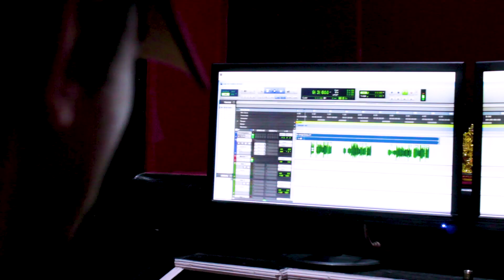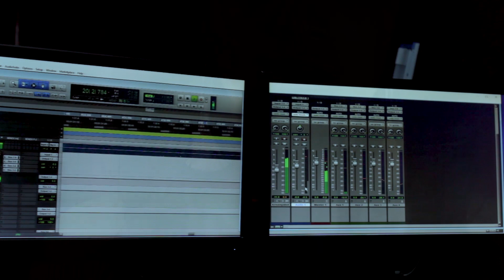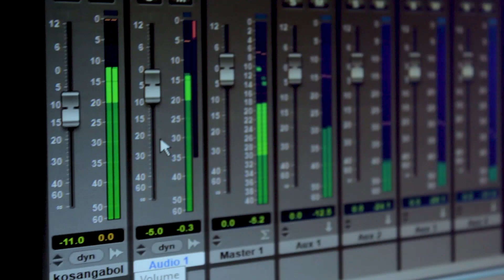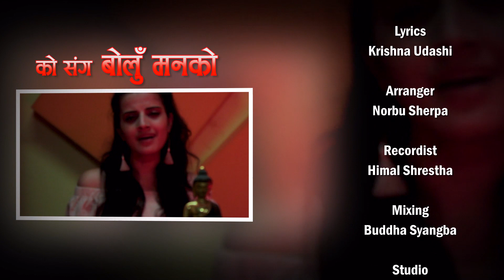Ko Sanga Bolu | कोसँग बोलुँ - Rachan Rimal | Cover Song By Prekshya Lamsal | Nepal Star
Song: Ko Sanga Bolu | कोसँग बोलुँ -

Singer: Prekshya Lamsal
Recodist: Himal Shreshtha
Mixing: Buddha Syangba
Studio: Buddha Studio
Camera: Arbit Pokhrel
Asst. Camera: Bipin Adhikari
Edit: Sandip Pariyar
Special Thanks: Mahendra Bomjon

|| ORIGINAL CREDITS ||
Singer: Rachana Rimal
Actor: Alisha Pokhrel
            Chhabi Shrestha
Arranger: Norbu Sherpa
Lyrics: Krishna Udashi
Mixing / Mastering: Suman Khadka
Recodist: Saran Chhinam
Studio : Purpal, Naxal
Music Producer: Ramesh Rai Hongkong
Video Producer: Jiwan Chimariya
Camera / Direction / Story : Bibek Hingmang
Asst. Camera : Dhiraj Shrestha
Project Manager : Biswas Dahal
Drone : Sanjeev Rai (Instablog)
Edit / Color : Kshitiz Siwakoti
MUA : Anu Karki
Custome : Fashion House By Alisha
Footwear: Shoe Laa Laa ,Urlabari
Tailoring : Bijaya Chaudhary
Supporting Role : Jayesh Chimariya
                                Nitesh Bushal
                                 Ayan Rai
                                 Monu Rai
                                 Raman Shakya
                                Dinesh Basnet
                                Sujan Khati